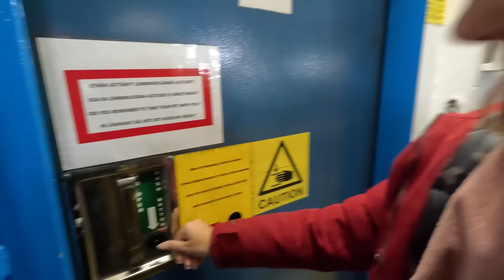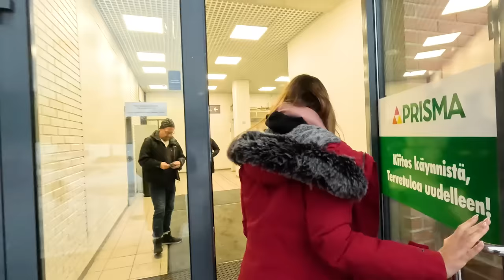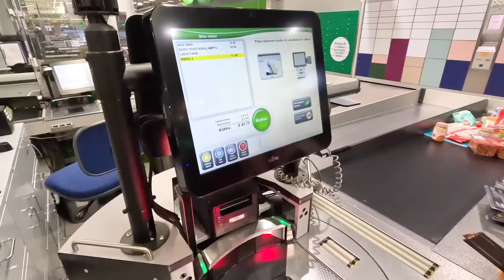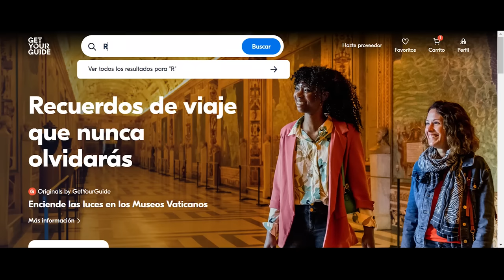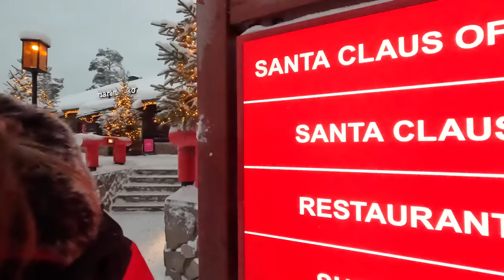MIREN A QUIEN ENCONTRAMOS 🇫🇮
Rovaniemi ([ˈroʋɑniemi]ⓘ en sami septentrional: Roavenjárga; en sami de Inari: Ruávinjargâ; en sami de Skolt: Ruäˊvnjargg) es la capital administrativa de la provincia de Laponia, en la República de Finlandia. Se encuentra situada cerca del círculo polar ártico, entre los montes de Ounasvaara y Korkalovaara, en la confluencia del río Kemi y el Ounasjoki. Además de su situación geográfica como puerta de Laponia y, por tanto, país de Papá Noel, es una ciudad universitaria que alberga la Universidad de Laponia.

🔥Capitulos:

00:00 SUBIENDO AL FERRY
04:32 LLEGANDO A FINLANDIA
09:38 ALOJAMIENTO
14:46 PONIENDO LA ROPA
18:08 PERROS HUSKY
23:48 RENAS
31:17 CASA DE SANTA